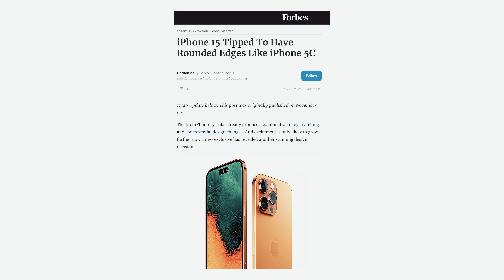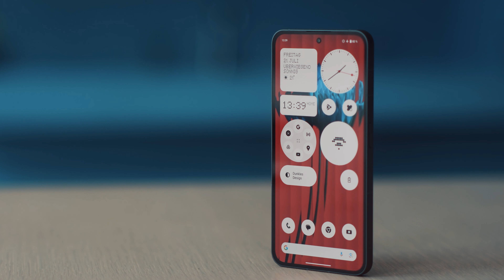Nothing Phone 2: vs. iPhone - Welche Features Apple übernehmen sollte!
Das Nothing Phone 2 ist ein ziemlich außergewöhnliches Handy - nicht nur wegen des transparenten Designs. Es bietet einige sehr coole Features - so cool, dass sich Apple gerne auch eine Scheibe davon abschneiden könnte. Welche Features sich Apple fürs iPhone 15 mal genauer anschauen sollte, erfahrt ihr in diesem Video.